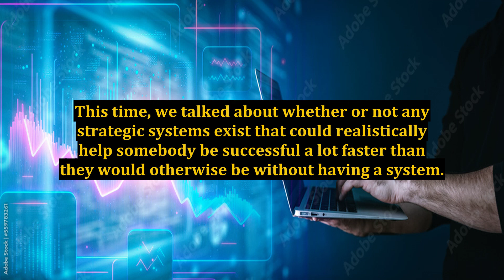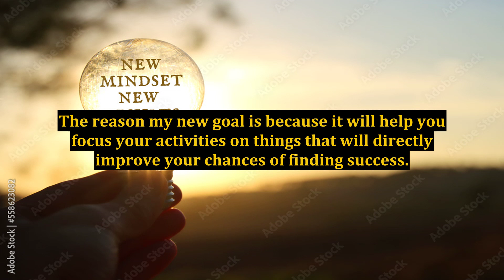What Strategic System Can Be Used to Boost Your Chances of Quick Success With Internet Marketing?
internet marketing,marketing,digital marketing,marketing strategies,what is digital marketing,content marketing strategy,marketing strategies for small business,marketing strategy,network marketing success strategy,how to advertise your business,network marketing strategy for success,online marketing,marketing analytics,social media marketing,digital marketing course,digital marketing tutorial for beginners,strategic marketing,linkedin marketing